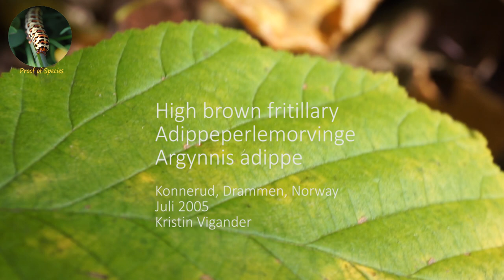High brown fritillary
English: High brown fritillary
Norwegian: Adippeperlemorvinge
Latin: Argynnis adippe

Konnerud, Drammen, Norway
July 2005

Proof of species

Goal:
Proof of species seeks to build an ever expanding picture- and video database of all biological species. It is easily accessible, free and everyone can contribute. The project aim is to entertain, document and to categorize species. We believe that if humanity see the beauty of the world and its creatures, we will become more conscious and aware of our relationship with it.

Concept:
Currently the database mainly contains underwater and forest animals. But…Proof of species as a concept is not limited to these realms and creatures. Microbes, birds, fungi, plants and everything else containing DNA also deserves their place in the database. However, we can not document the zillions of species on the planet by ourselves and hopefully the database will live on and expand forever. Therefore we ask you, your friends, family and the people of earth to contribute with images and video!

Do you want to contribute?
We want the channel to contain reliable data and therefore we need good quality on images/videos we post. We need the name of the species(latin name, local name, english name), location, month and year. Location, month and year is crucial!

Warning: DO NOT use these pictures/video as a source to identify and eat mushrooms/plants/animals. Proof of species rely on viewers feedback and discussions to identify correct species. Species identintification is an ongoing task and therefore some of these species might be wrongly labeled.